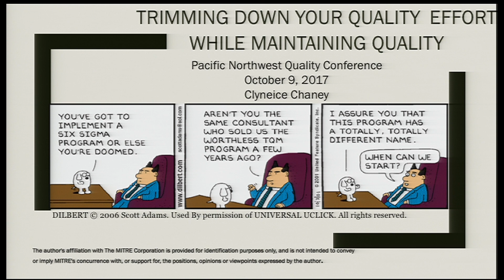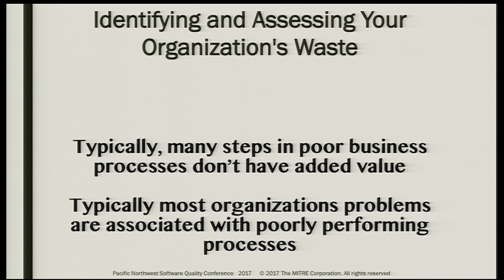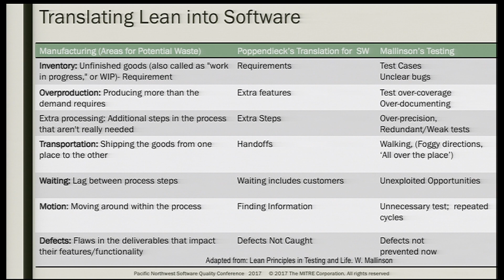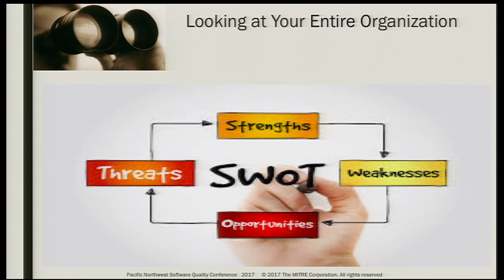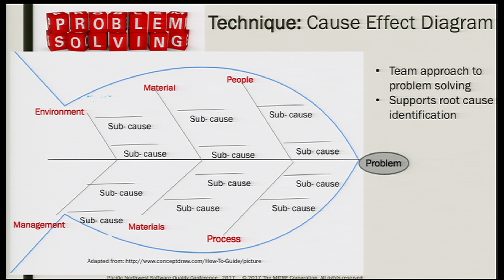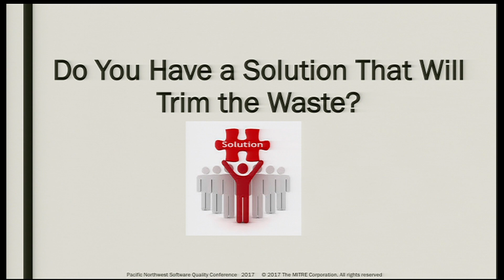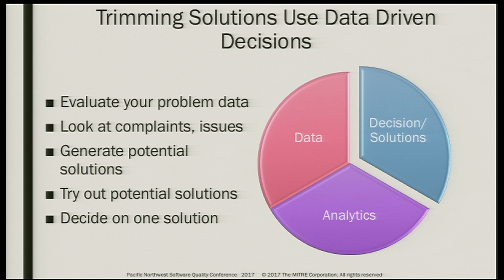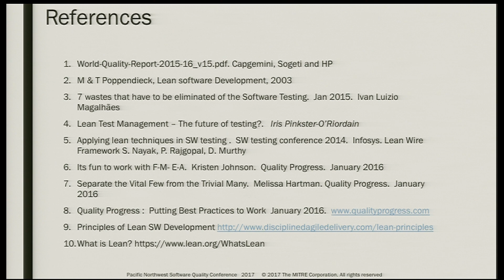Trimming Down your QA Effort While Maintaining Quality - Clyneice Chaney, Mitre